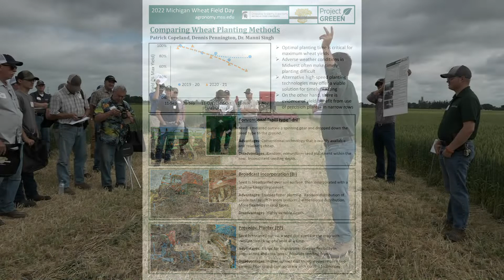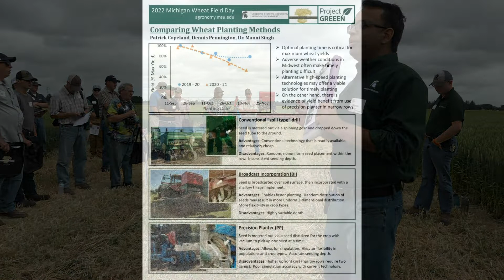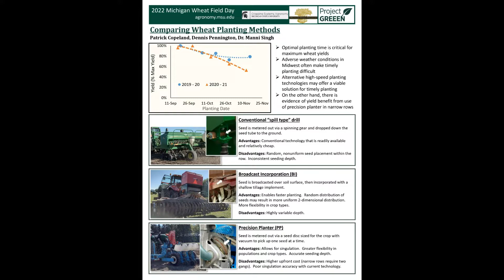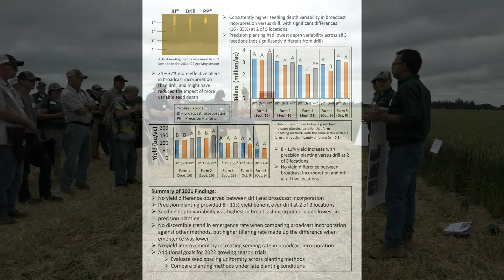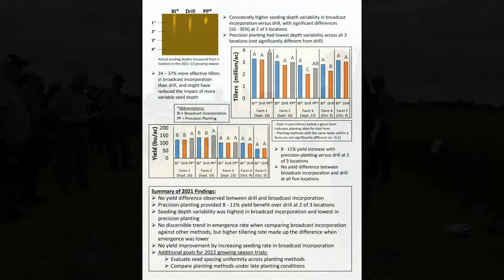Precision Planting for Michigan Wheat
At this stop on the plot tours, Dr. Maninder Singh and graduate student Patrick Copeland describe their precision planting research for the Michigan Wheat Program.  This 17-minute video talks about planting time, depth of seeding, method of seeding the field (drill or broadcast), row spacing, rate of seeding and more.   At the Summer 2022 MI Wheat Field Day at the MSU Saginaw Valley Research & Extension Center.